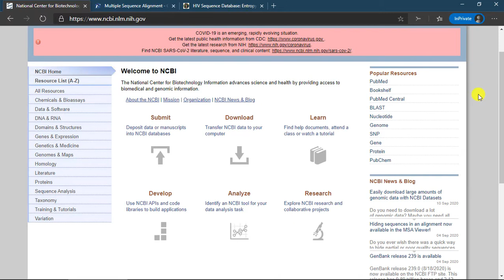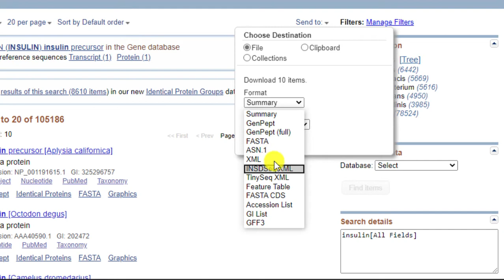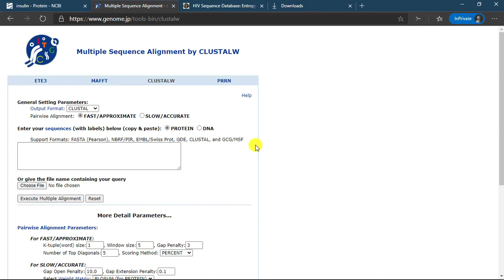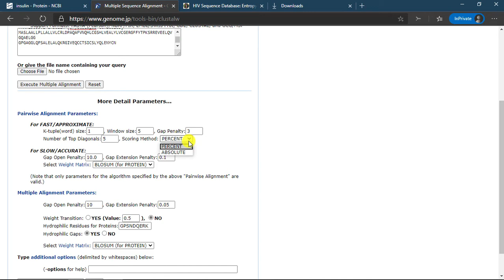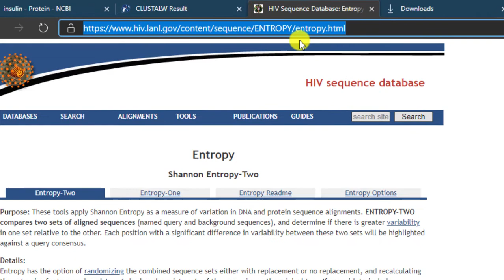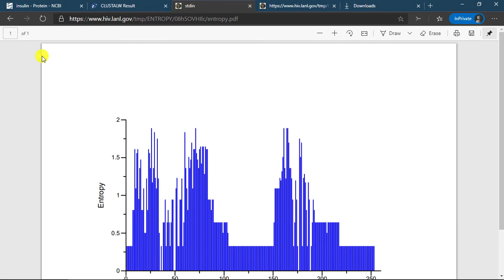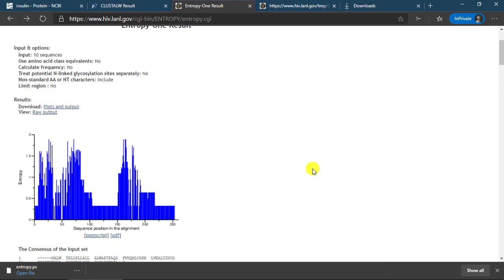Construction of Entropy Plot by Multiple Sequence Alignment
Prediction of entropy plot consists of two phases: (i) performing multiple sequence alignment and consensus, and (ii) calculation of entropy number for each column through consensus of multiple sequence alignment. The entropy plot is generated by plotting vertical lines in the order of the consensus sequence on the x-axis, and the entropy number on the y-axis. This is a simple tutorial for constructing entropy plot from multiple sequence alignment result through online tools. The tools and database used in this tutorial are,